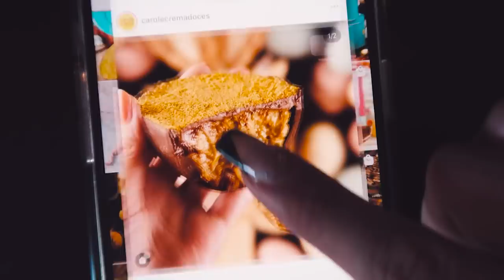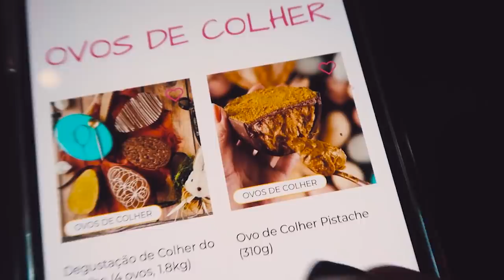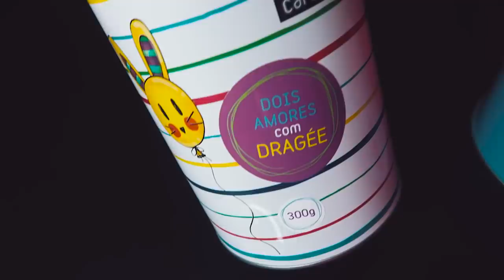PROVEI OS OVOS DE COLHER MAIS DIFERENTES DA PÁSCOA 2022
Provei os ovos de colher mais diferentes da Páscoa de 2022.